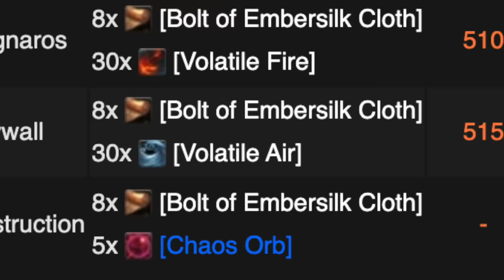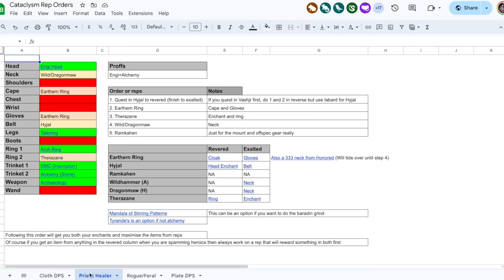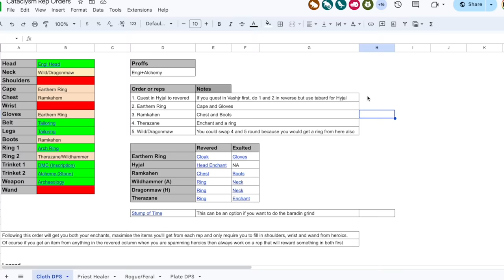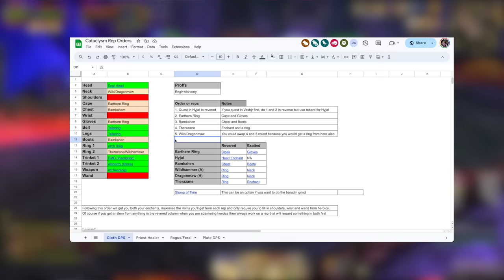What factions should you focus on first? | Cataclysm Classic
The Catacylsm Rested XP Guide is here now!

What factions should you focus on first? | Cataclysm Classic - The sheet at the end